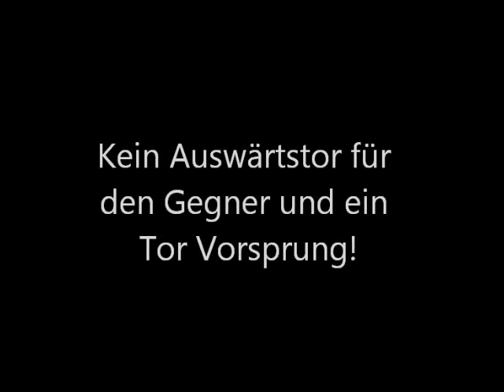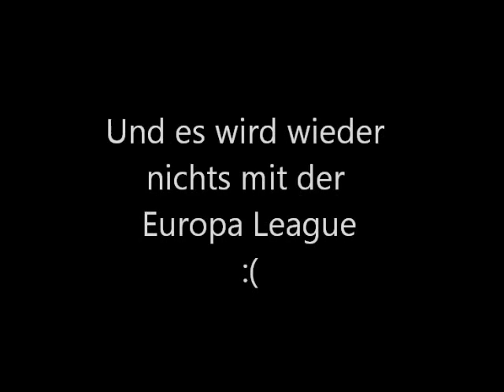1.FSV Mainz 05 - Asteras Tripolis | Das Debakel!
GAZ METAN MEDIAS heißt der Verein, von dem man nie was gehört hat, bis er nach beiden Spielen 1:1 Mainz im Elfmeterschießen schlug und damit nicht an der Europa League 2011/12 teilhaben lies. Auch nachher hat man von dem Verein, der übrigens aus Rumänien kommt, nie wieder was gehört. Asteras Tripolis mit ihrem markanten Stern auf dem Wappen dürfte Experten ein Name sein, aber gehört hat man von diesem Verein auch noch nie wirklich was. Bis zu diesem Spiel, dessen zwei entscheidende Tore ihr in dem Video seht.
Wieder mal ein Debakel in der EL-Quali! Mensch Mainz, was ist da bloß los, wollt ihr denn nicht auch mal international spielen?

Quelle für das Videomaterial:
sport1